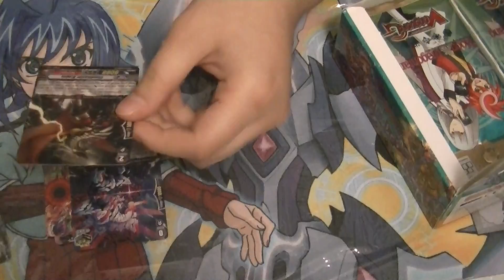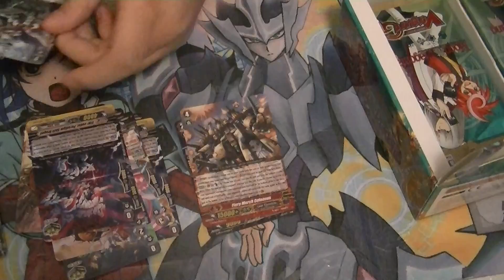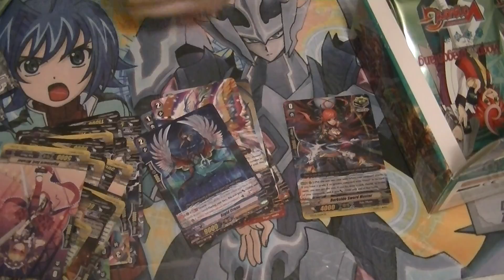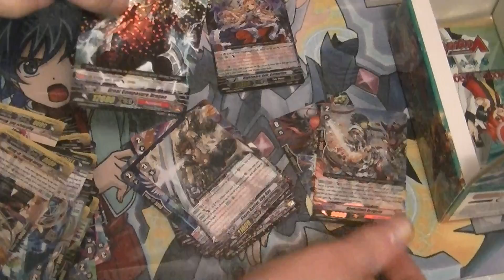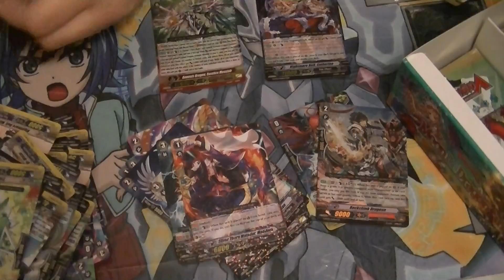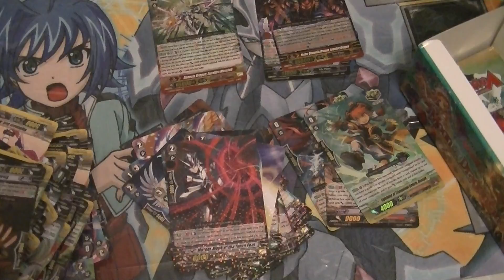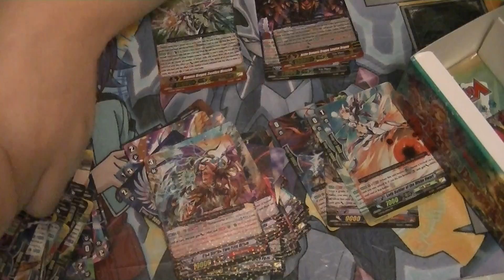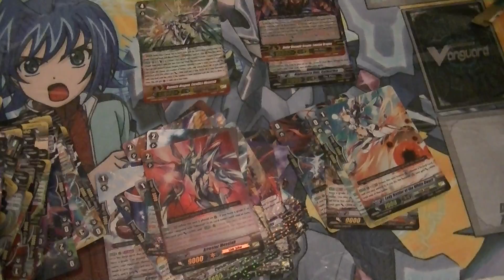Moonlit Dragonfang Box Opening #8